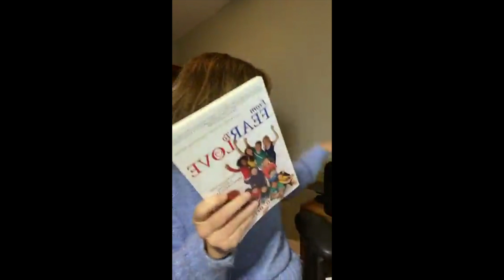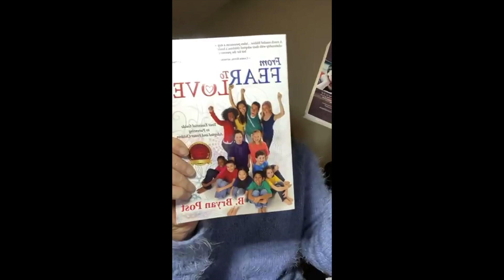Christmas Stories (With Kristi)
In this episode of Post Daily Kristi Saul tells a couple of stories of moments around Christmas time.